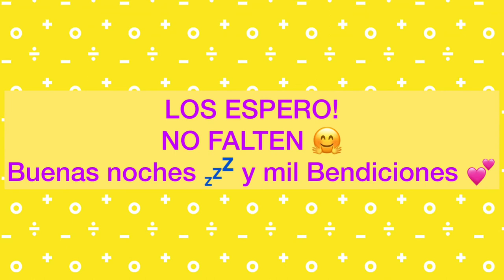Acompańenme mańana en la noche! 🙏🏻💕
Sorpresa tengo emociones encontradas nervios  miedo y mucha emoción!!